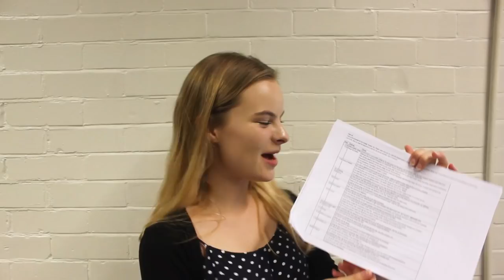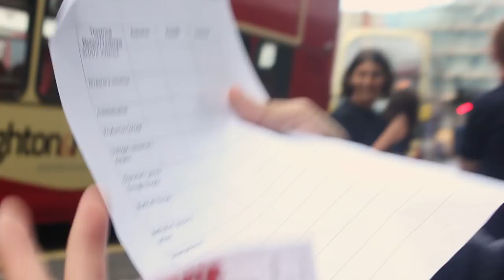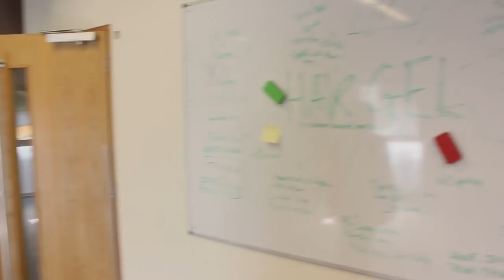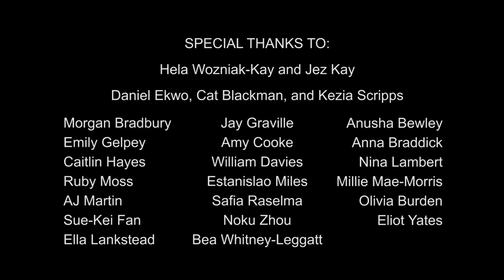Act Three | Hair Gel: A Student Directed Musical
The cast go and see a touring production of Grease in order to develop their understanding of musical theatre.

Hair Gel: A Student Directed Musical is a brand-new mockumentary web series created by Chantelle Winder and Paddy Hall. It follows a group of students, led by directors and writers Franklin Bud and June Holloway, as they attempt to rehearse for their original musical Hair Gel.

CAST

Franklin Bud - Paddy Hall
June Holloway - Chantelle Winder
Samuel Columbo - Andrea De Luca
Sandy Dixon - Theo Wozniak-Kay
Tom Doyle - Ewan Fairchild
Charlotte Tinsley - Emily Nisbett
Tilly Platt - Nadia Ceratti-Rutter
Hal Simmons - Leon Travis
Francesco Tamworth - Callan MacEwan
Alison May - Katryna Thomas-Shell
Crew Member - Robin Simões da Silva
Interviewer - Anna Braddick

CREW

Written & Directed by - Chantelle Winder and Paddy Hall
Assistant Director  - Jay Graville
Production Assistants - Amy Cooke, James Colburn, and Anna Braddick
Production Design - Anna Braddick
Camera Operators - Jay Graville, Bea Whitney-Leggatt, Estanislao Miles, Amy Cooke, Morgan Bradbury, James Colburn, Emily Sykes, and Anna Ware
Composer - Robin Simões Da Silva
Theme Music by - Conor Simpkins
Editors - Chantelle Winder and Paddy Hall
Colour Grading - Phoebe Ralph and Chantelle Winder
Photographer - Sue-Kei Fan

SPECIAL THANKS TO:

Ross, Cameron, Will, Jamie, and everyone at Northbrook College, Worthing
Naomi and everyone at The Clarendon Centre, Brighton
Everyone at The Rialto, Brighton
Everyone at Cancer Research UK's Brighton Store
Stef and everyone at Varndean College
Hela Wozniak-Kay and Jez Kay
Daniel Ekwo, Cat Blackman, and Kezia Scripps